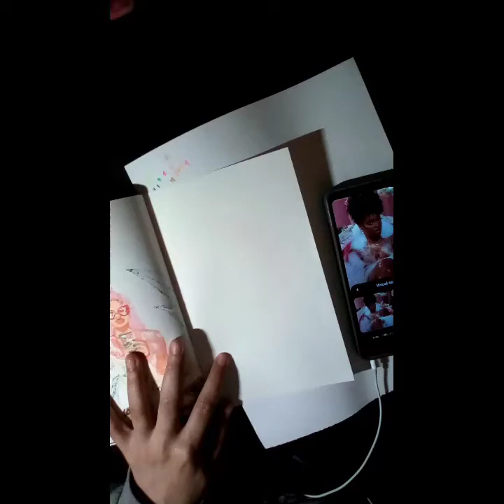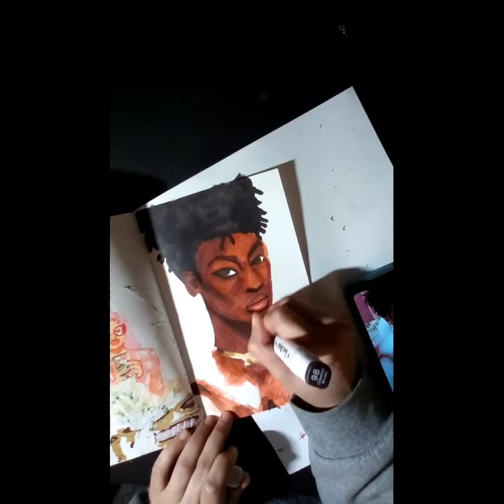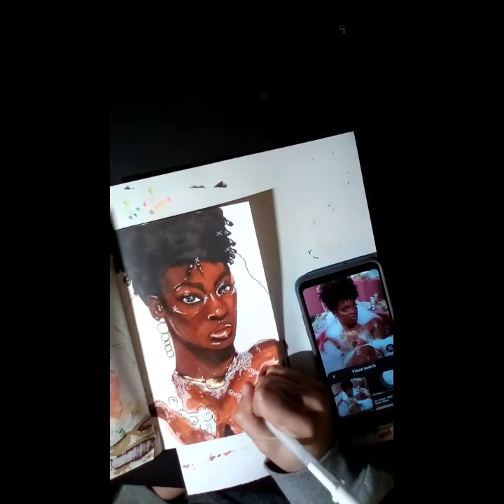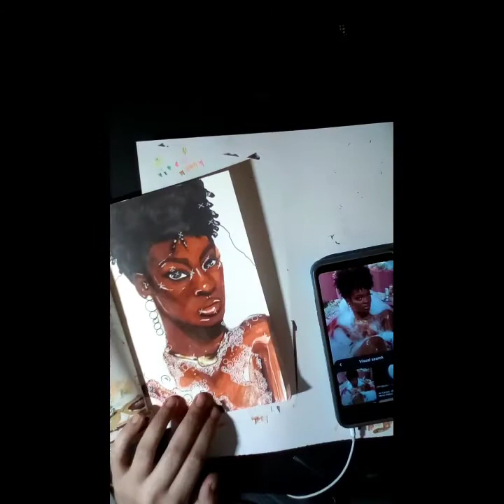Drawing Ari Lennox with Alcohol Markers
Timelapse drawing of Ari Lennox coloring with alcohol markers. Ari Lennox is one of my favorite artist and her album stays on repeat.